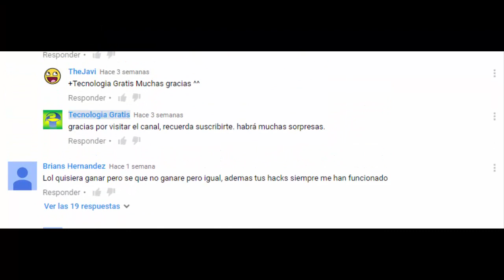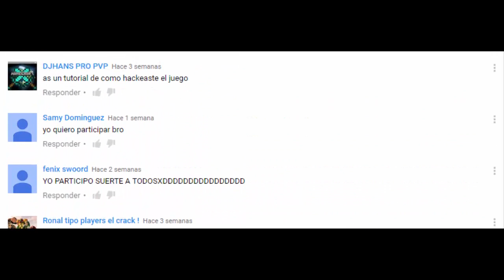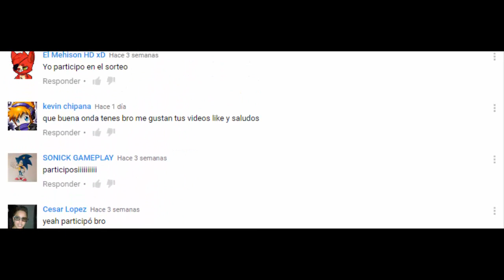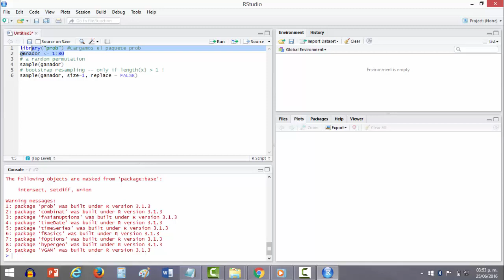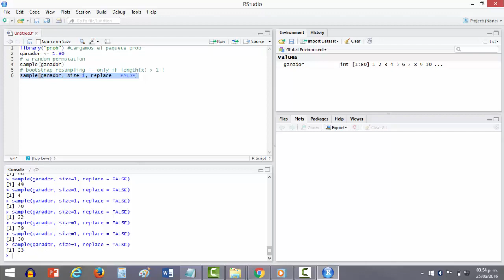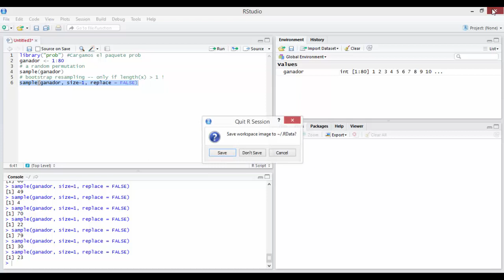sorteo y resultado final ganador cuenta premium dragón city y sopresas para los participantes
╔ Para Más Información clic en↓↓Mostrar más↓↓o en el↑↑título↑↑═╗
║Hola amigos aquí se supone que tengo que describir el video :D
║Si les gustó o ayudó el video apóyame con un like.
║Espero se diviertan y lo disfruten, en caso de dudas o sugerencias,
║por favor háganmelo saber en mi página de Facebook trataré de
║responder lo más rápido que pueda, saludos y ánimo.
║▓▓▒▒░Para recibir notificaciones VIP░▒▒▓▓
║▒ ❐ 2DO CANAL ══ ◄DE MOD Y HACKS░
╠ ஜ۩۞۩ஜ ╣
║▒▼▼▼LINK CANAL DEL GANADOR▼▼▼▒
╠ ஜ۩۞۩ஜ ╣
╠ ஜ۩۞۩ஜ ╣
║░ VIDEOS MÁS VISTOS ░░ VIDEOS POPULARES ░
Etiquetas, tags: